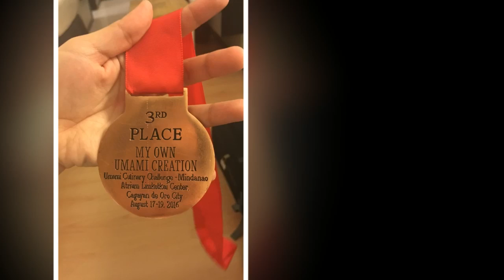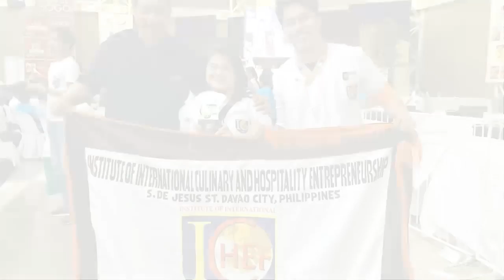The Fierce Battle: ICHEF TAKES A WIN IN KUMBIRA 2016!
They were too positive to be doubtful, too optimistic to be fearful, and too determined to be defeated. The students from the Institute of International Culinary and Hospitality Entrepreneurship (ICHEF) have set their minds to bagging awards as they compete in one of the finest and prestigious culinary challenge, famously dubbed as “KUMBIRA”.

Kumbira, a Visayan word that means “feast,” is considered the largest competition in Mindanao organized by the Cagayan de Oro Hotel and Restaurant Association (COHARA). The event was held on August 17 to 19, 2016 at the Atrium of Limketkai Mall, Cagayan de Oro City, Mindanao, Philippines. Kumbira is an annual professional and student category culinary competition. It aims to reveal the best culinary innovative dishes of the region while assimilating the latest trends. This year, the theme will be “Cook Local, Taste Global.” Kumbira is on its 20th year and is the Philippines’ longest running show competition, as part of the city’s month-long celebration of the Higalaay Festival.